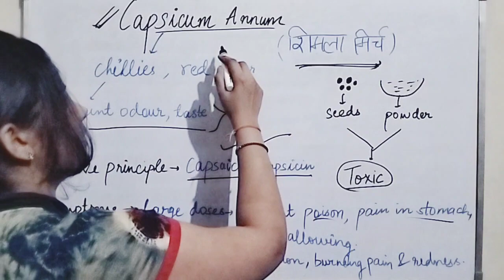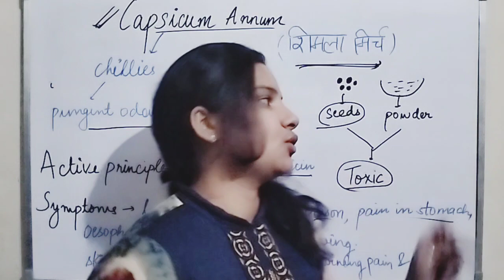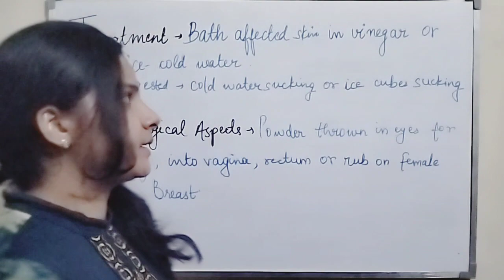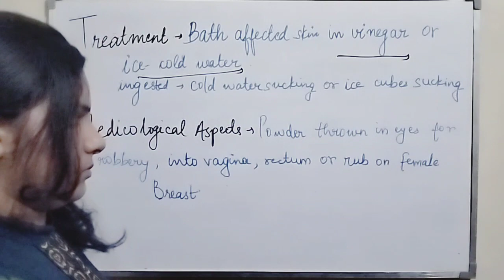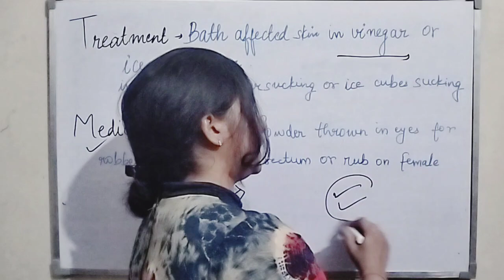Capsicum (organic irritant poison)